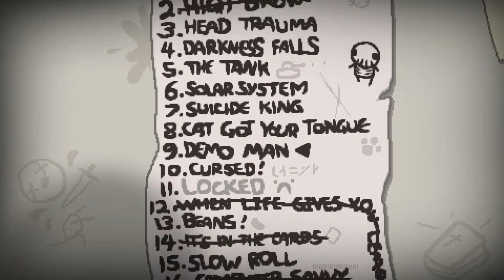Binding of Isaac: Rebirth - Suicide King challenge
Learning things about this game all the time.